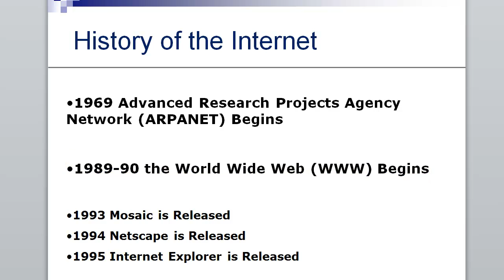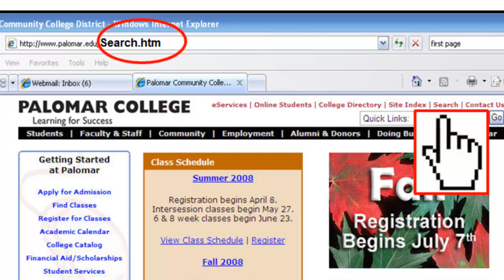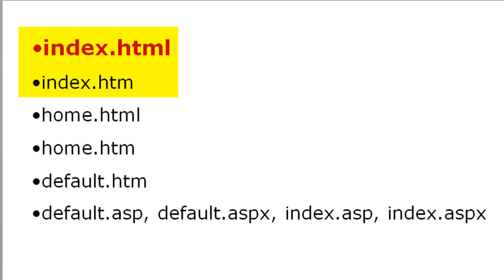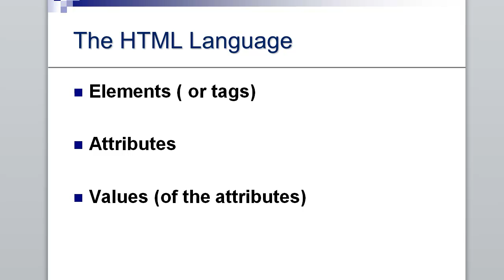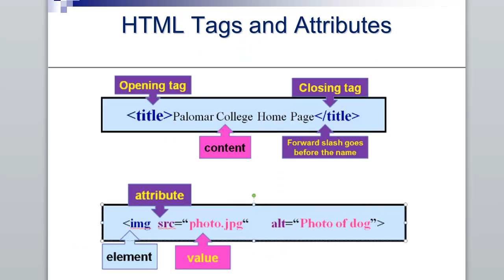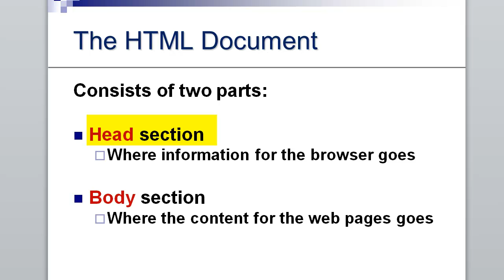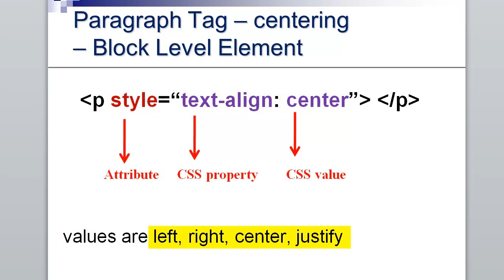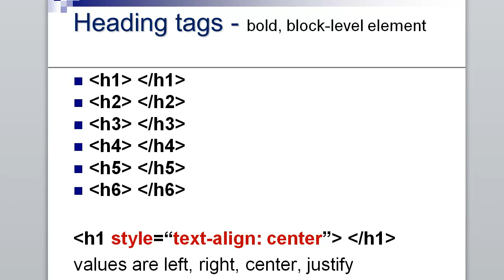Class 1 Introduction to HTML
CSWB 110 Class 1 Introduction to HTML at Palomar College with instructor Teresa Pelkie